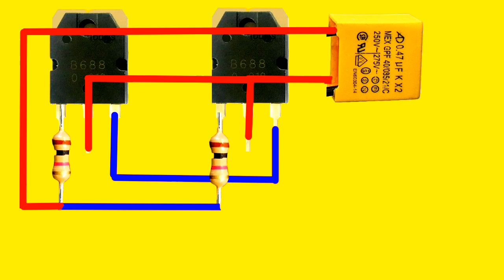ថាមពលឥតខ្សែ Wireless Energy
I made this video to share knowledge with the public around the world
Will gain better knowledge and mental growth
batteries
battery
energy storage battery
energy storage systems
energy storage
energy storage solutions
20energy storage technologies
nickel hydrogen battery
undecided with matt ferrell
Free Energy
free electricity
how to make
easy recycling techniques
DIY plastic can projects
Ideas From PlEasy motor pump
how to make a drill motor
Transistor Operation Wireless Control System (Part 3)
Wow working free energygenerator
Wow 3.7v can charge multiple phone
Easy recycling techniques
Wow 1.5v to 25vDC
100%Easy 3.7v to 15VDC
Wow worlds Simplest Electric Motor
5v to 1 million volts
batteries
battery
energy
storage
recycling
techniques
Free Energy
free electricity
how to Cliam to 1.7v to 15v